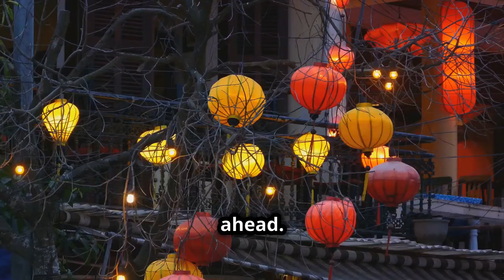Discover Vietnam A Journey Through Its heart and soul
Welcome to the Sightseeing Program from AloTrip Guide: Discover Vietnam  A Journey Through Its heart and soul

This is Dung from AloTrip, an Online Travel Agency in Vietnam.